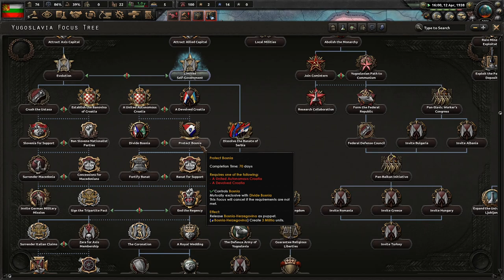Can We Find Balkan Allies? Hoi4 Battle For The Bosporus! Bulgaria, Democracy #2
The Great War wrecked Bulgarian prestige, honor, and lands. The monarchy found itself weak and incompetent. We must pursue the path of republicanism to achieve greater prosperity in our nation and unite the Balkans under democratic rule!